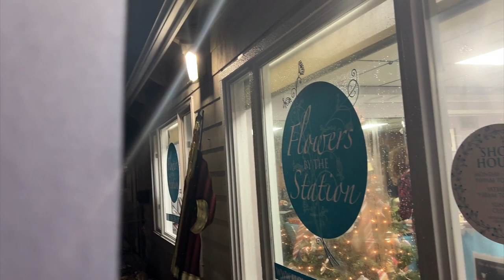Vlogmas 2022: A Successful Networking Night, and Business Chit Chat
Hello friends! Welcome back to another day of Vlogmas! In today's video, I'm bringing you along for a quick business chit-chat and a successful networking night making wreaths at Flowers by the Station, owned by Jennifer Guerin.

// FREE BUSINESS RESOURCES

FREE 5 Common Branding Mistakes and How To Fix Them

//ABOUT:
My name is Shawon Davis, and the goal of this channel is to help women entrepreneurs build a confident, connected brand to grow their online business. Your personal brand is more than just the visual representation (brand identity), but also your brand marketing, messaging, and (my favorite!) your brand experience.

Here on the channel, I'll be teaching you personal branding tips for your business and taking you behind the scenes in my life and business as a brand strategist and photographer.

My mission is to help other women entrepreneurs shine and show up as the vibrant business owner you were meant to be.

Every week, new videos to help you build your brand strategy and grow your business.